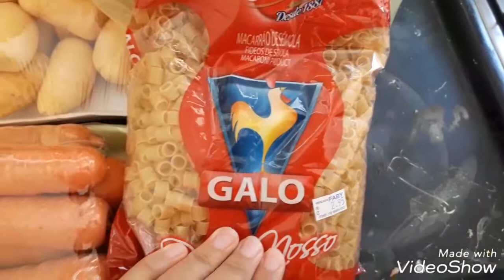VLOG: UM DIA COMIGO.. (FILHA DOENTE) E MAIS...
Oiie maravilhosas... mais um vídeo pra vocês..
Fiz um Vlog do meu dia a dia.. espero que vcs gostem..
Me acompanhem no Instagram lá vcs me acompanham mais de pertinho..😘